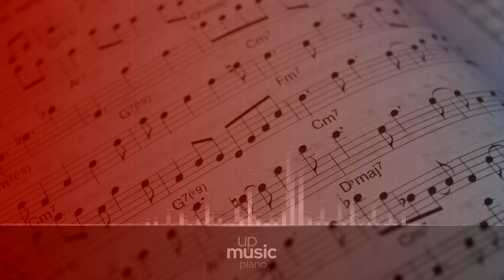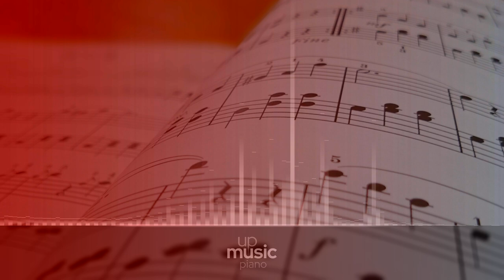Piano Sonata, No.31, A flat Major, Op. 110 - III. Adagio ma non troppo. Fuga. Allegro ma non troppo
Beethoven Piano Sonata no. 31 in A flat Major, Op. 110

The Piano Sonata No. 31, by Ludwig van Beethoven was composed in 1821, and stands as the central piece in the group of opp. 109–111. The sonata is in three movements.  In the summer of 1819 Moritz Schlesinger, from the Berlin firm of publishers, met Beethoven and asked to purchase some compositions. After some negotiation Schlesinger agreed to purchase 25 songs for 60 ducats and three piano sonatas at 90 ducats. In May 1820 Beethoven agreed, the songs (op. 108) already being available, and he undertook to deliver the sonatas within three months. These three sonatas are the ones now known as opp. 109–111. Beethoven was prevented from completing all three of the promised sonatas on schedule by factors including an attack of jaundice.

Composer: Ludwig van Beethoven
Form: Sonata
Key: A-Flat Major
Instrument: Piano
Period: Romantic